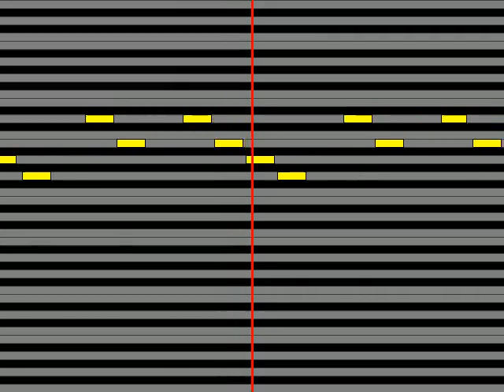【ガイドメロディ】 Mrs GREEN APPLE Magic